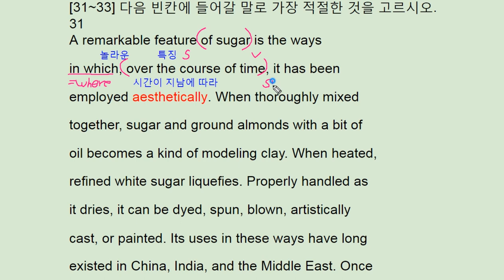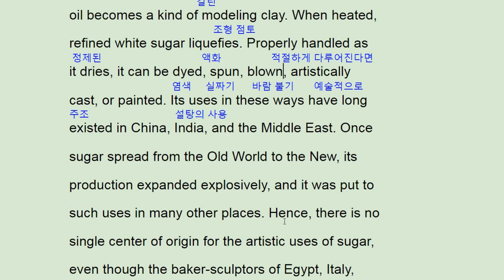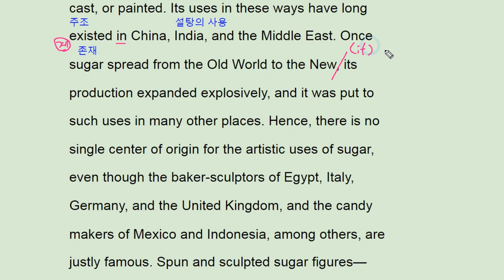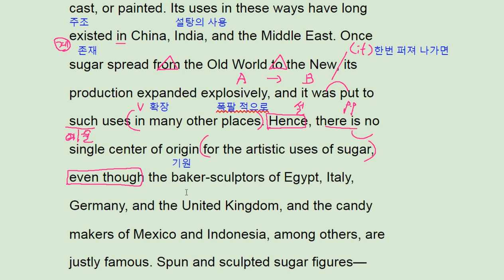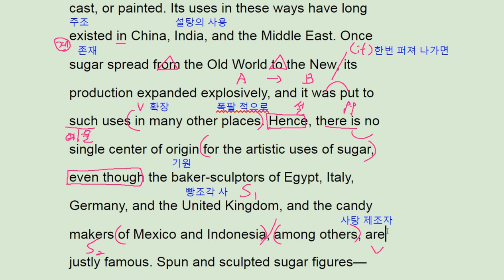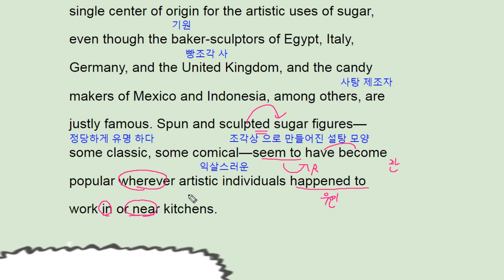2018 수능완성 영어 실전모의고사 3회 31번 - 번개콩 sugar art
2018 수능완성 영어 실전모의고사 3회 31번 - 번개콩 sugar art